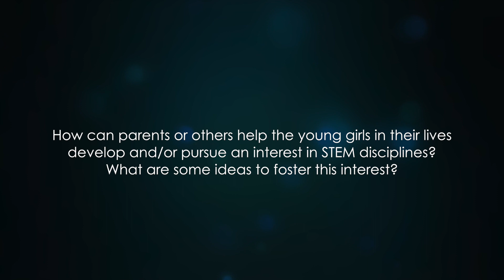AppleCheeks™ Asks - Robin Beck, Aerospace Engineer for NASA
Robin Beck is one of a very small number of women working as an Aerospace Engineer for NASA, and AppleCheeks™ Asks why she chose engineering, what some of her challenges were, and what advice she has for encouraging girls to pursue their interests in STEM.